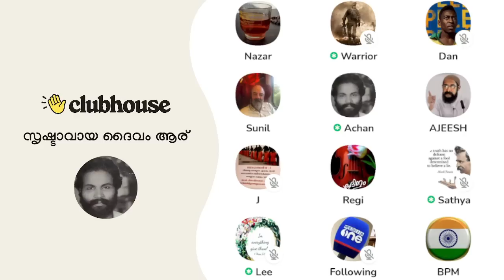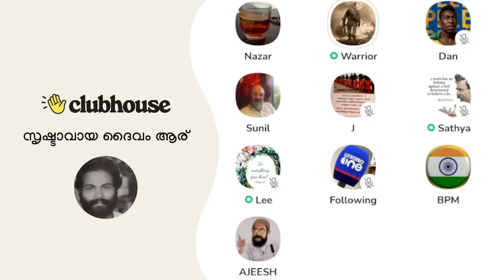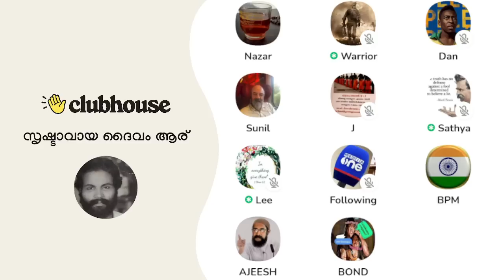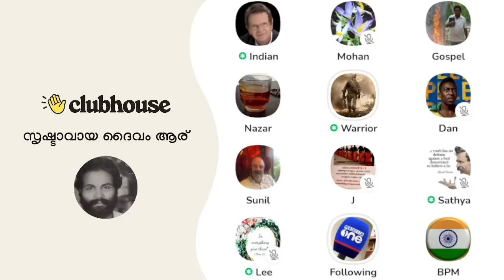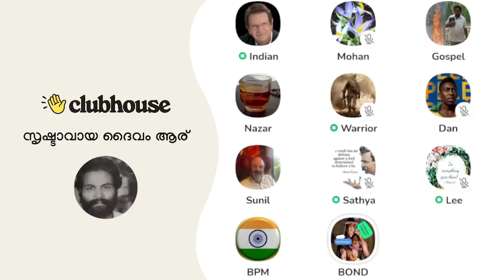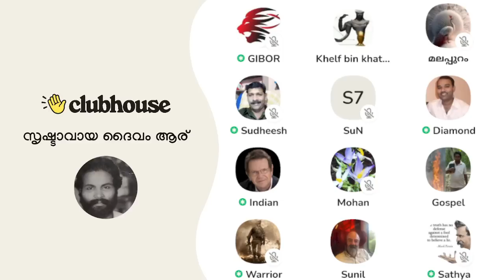അബ്രഹാം നബിക്ക് അടിമ സ്ത്രീയും കുഞ്ഞും ഉണ്ട് അത് നിങ്ങൾക്ക് കുഴപ്പമില്ല!!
അബ്രഹാം നബിക്ക് അടിമ സ്ത്രീയും കുഞ്ഞും ഉണ്ട് അത് നിങ്ങൾക്ക് കുഴപ്പമില്ല; എന്നാൽ അത് മുഹമ്മദ് നബിക്ക് പാടില്ല!! Clubhouse Malayalam Discussion

► Speakers: Warrior, Achankunju, Sathya, Sunil, Ajeesh Joseph, Lee Sister